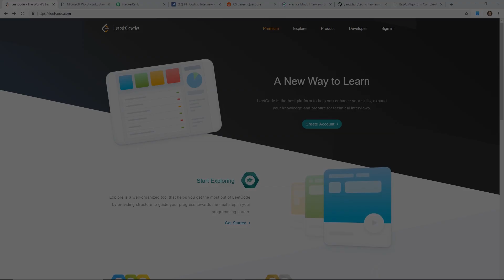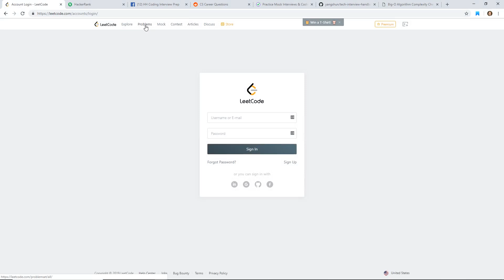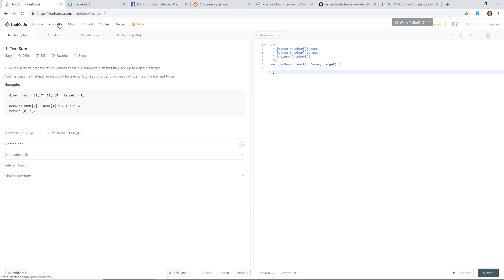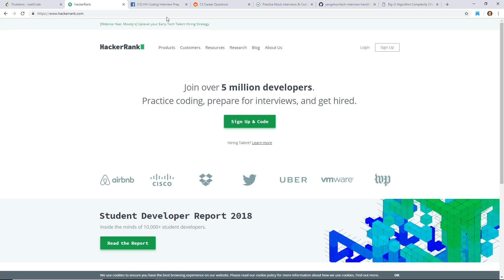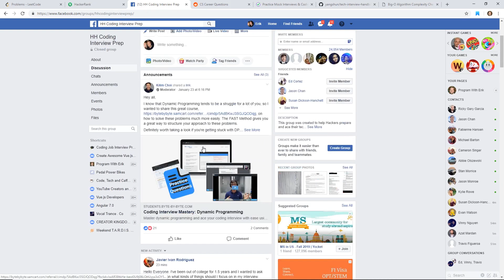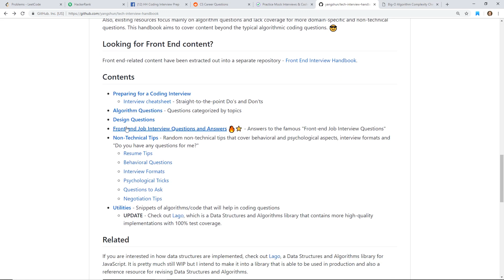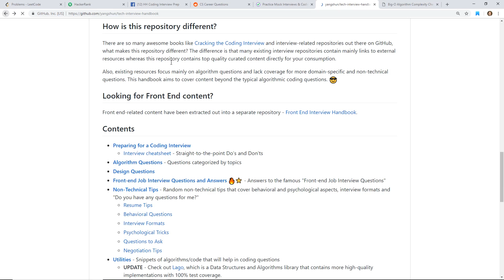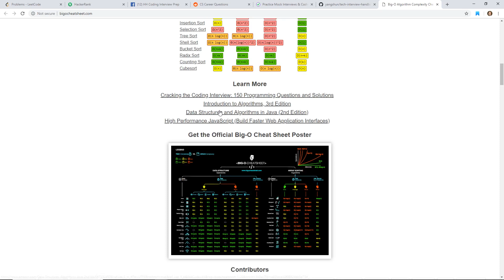7 Helpful Websites To Crush Your Algorithm Interview Test!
Algorithm interviews for software developers is very common. But what resources can you use so you can pass them? Check out my list of the top 7 helpful websites you can use on your  next algorithm test!

► Wes Bos' Courses!